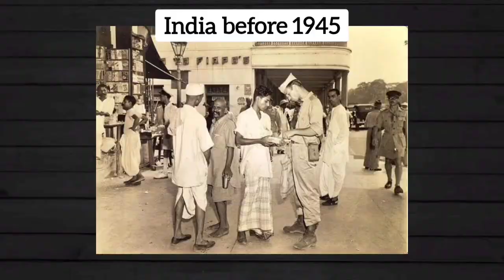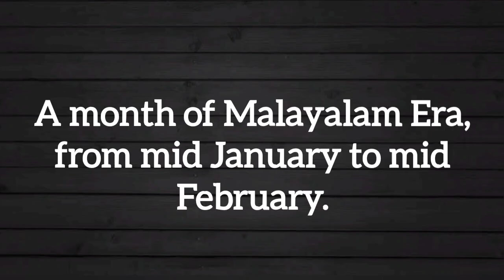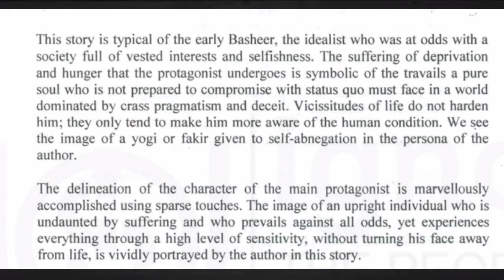a short story Birthday By Vaikom Mohammed Basheer. Full summary in detail.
Full explanation in Hindi of  a short story Birthday written by Vaikom Mohammed Basheer.
Contemporary Indian Literature in English  Translation
Meg 14
Literature study
IGNOU Meg
Mumbai University MA English literature
NTA UGC-NET JRF
ENGLISH LITERATURE